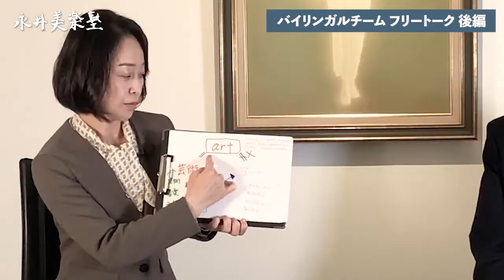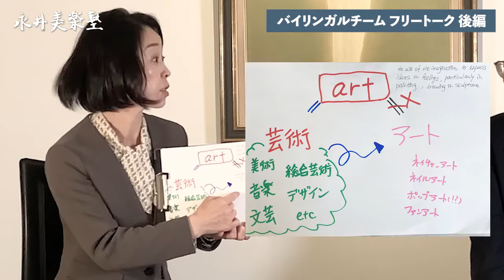【対談②】本城智子×永井龍之介【バイリンガルチーム】